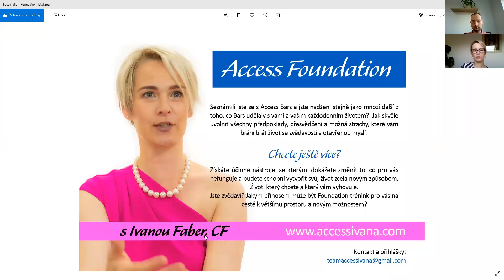Webinář pro Bars facilitátory